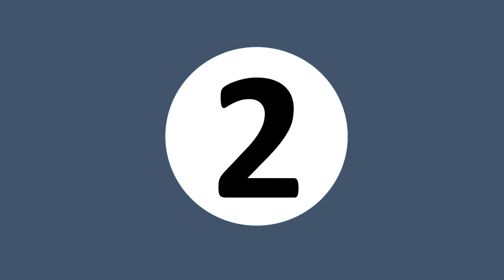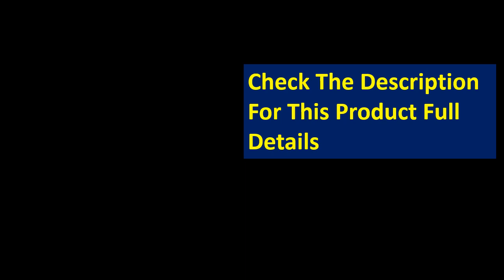5 Best JBL Speaker On Aliexpress 2024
5 Best JBL Speaker On Aliexpress 2024

1. Original JBL Flip 5 Bluetooth Speaker, Ipx7 Waterproof Mini Portable Speaker,

2. Original JBL Flip 6 Bluetooth Speaker FLIP6 Portable IPX7 Waterproof Outdoor

3. Original FLIP 6 Wireless Bluetooth Speaker Portable IPX7 Waterproof Outdoor

4.  JBL Xtreme 3 Wireless Bluetooth Speaker Portable Outdoor IP67 Stereo Subwoofer

5. JBL Flip6 Bluetooth Speaker Sound Box Portable IPX7 Waterproof Outdoor Stereo